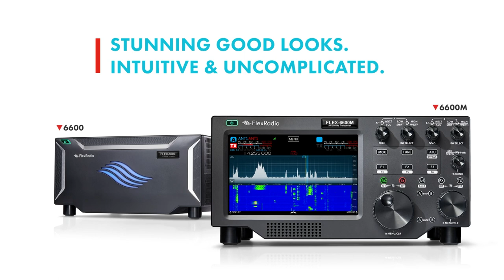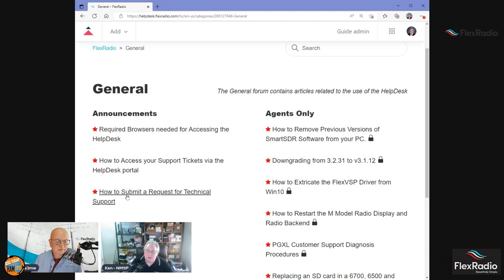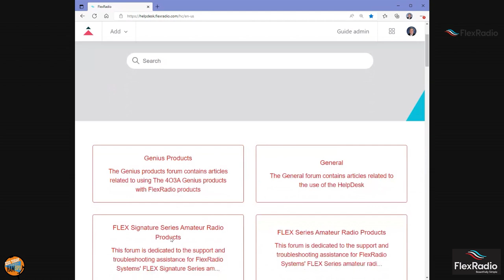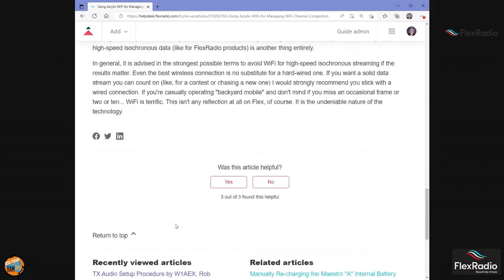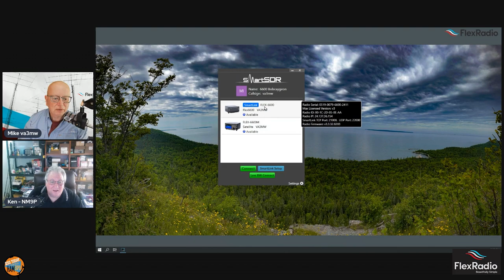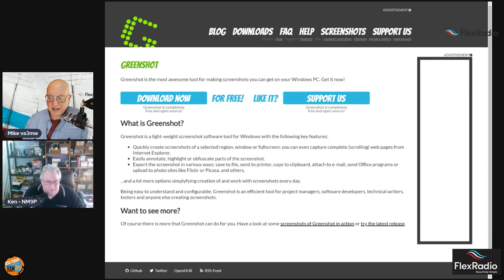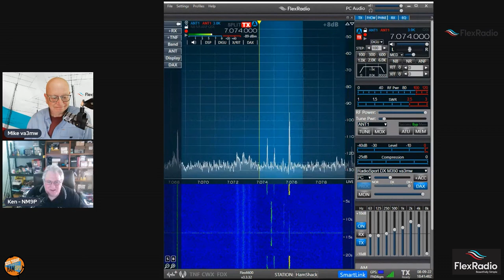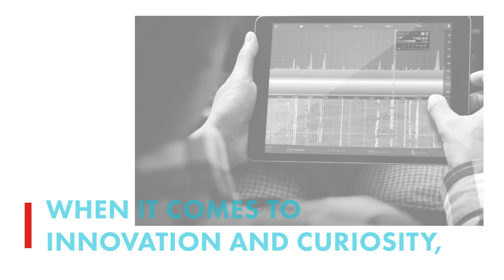How to submit a concise helpdesk ticket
How to Submit Helpful HelpDesk Ticket by Ken Wells NM9P

The most effective way to get support and help on hardware, software, configurations, and equipment is knowing how to write a simple and concise helpdesk ticket.  Learn from Ken Wells, NM9P, what is needed to write a ticket that leads to fast resolution of your problem.

Ken Wells, NM9P, a Support Technician for FlexRadio Systems, discusses how to maximize the effectiveness of the support process.

This presentation was made at the QSO Today Virtual Ham Expo.

Also visit the QSO Today Podcast for 1 hour interviews of ham radio operators who make these presentations